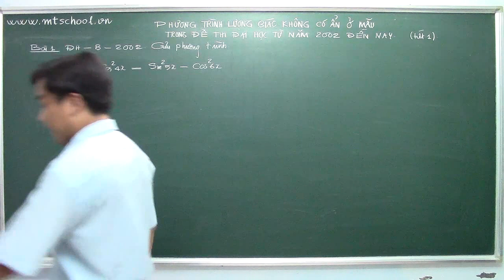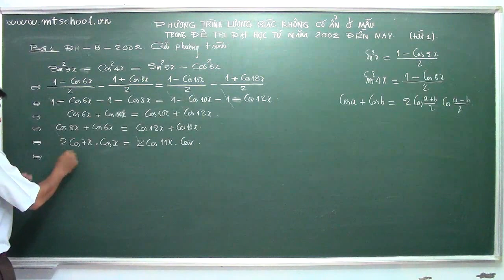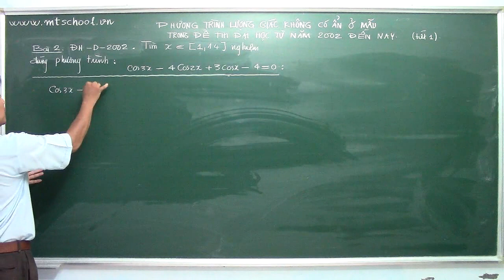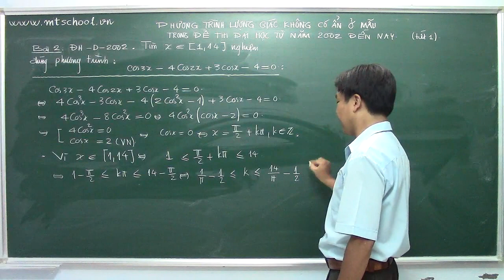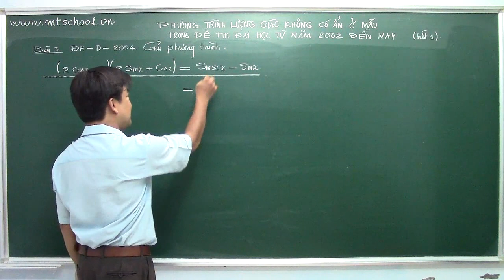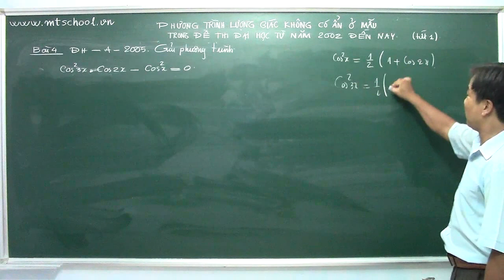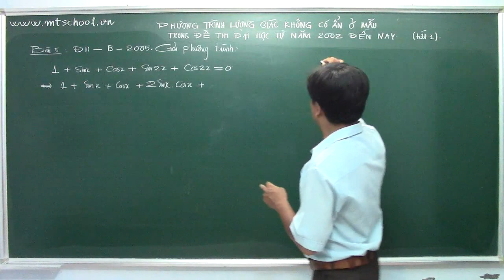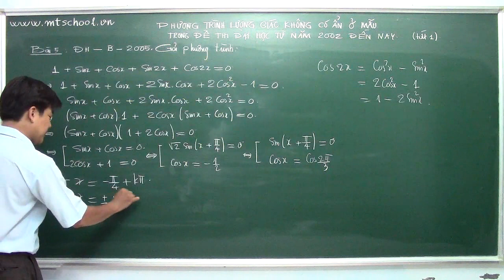BÀI 9. TIẾT 1. GIẢI ĐỀ THI ĐH PT LƯỢNG GIÁC KHÔNG CÓ ẨN Ở MẪU TỪ TỪ NĂM 2002 ĐẾN NĂM 2005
📒 Ngoài giờ học tại lớp, HS được giải đáp bài tập online (miễn phí) qua messenger. 💥 đăng ký học tại : 18A Song hành, P. Trung Mỹ Tây, Q.12, TP.HCM.